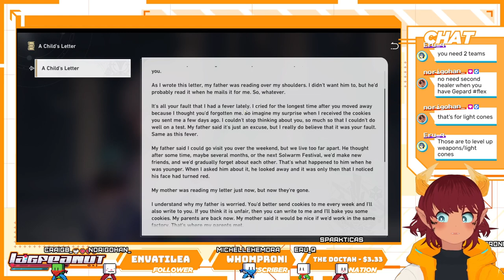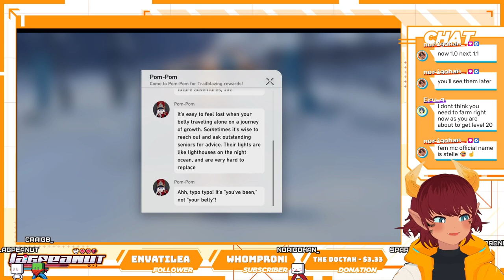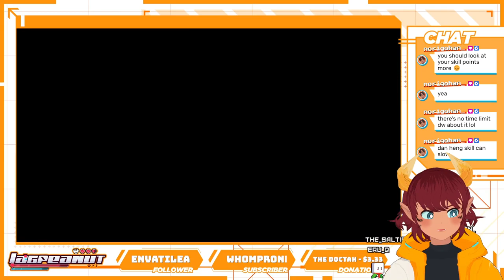mmmm nothing to see here 🥜 just gaming